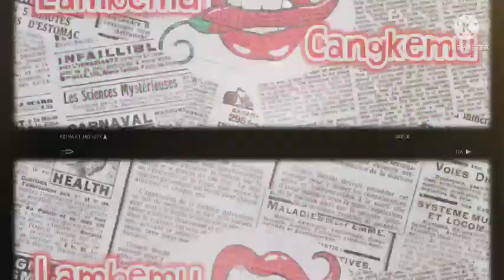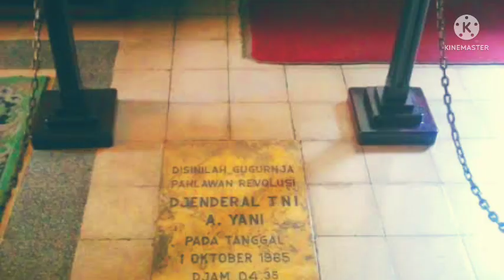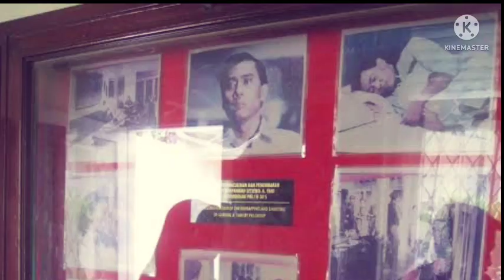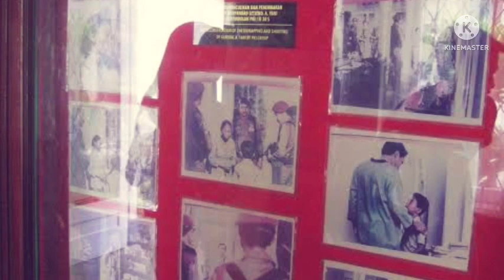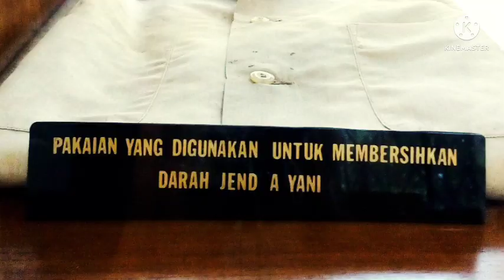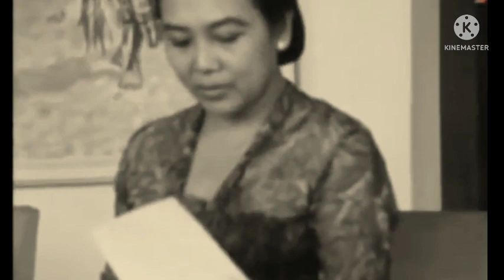KEYAKINAN ANAK AHMAD YANI BAHWA AYAHNYA MASIH HIDUP SAAT IBUNDA TELAH PASRAH KETIKA PULANG TIRAKATAN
G30spki
G30s
Njoto
MH Lukman
Muhammad hakim Lukman
Sakirman
Soedisman
Pki
Gestapu
Gestok
Ahmad yani
Penculikan di rumah ahmad yani
Ah nasution
HUT PKI ke 45
Basuki rahmat
Bintang MAHAPUTERA dn aidit
Soekarno
Dn aidit
Soeharto
Mt haryono
Mas Titodharmo haryono
R. Soeprapto
Moersjid
Tjakrabirawa
Sutoyo siswomihardjo
Nani nurrachman
Ibrahim adjie
Nani Sutoyo
SOETOYO siswomihardjo
Mung parhadimulyo
Cakrabirawa
Lubang buaya
Benny Moerdani
Sarwo Edhi Wibowo
Sarwo edhi
Pahlawan revolusi
Siswondo Parman
S parman
Biografi pahlawan
Amelia yani
Nasakom
Angkatan kelima
Soegandhi
Basuki rahmat
Di pandjaitan
Omar Dani
Omar dhani
Yayu Yulia Ahmad yani
Djamin gintings
Junus samosir
Brigjen soepardjo
My haryono
My harjono
Jamin Ginting
Yoga SOEGOMO
Ali moertopo
Ali murtopo
Jamin gintings
SOEBANDRIO
Subandrio
Untung sjamsuri
Untung syamsuri
Kolonel Abdul latief
Likas tarigan
Mayjen pranoto
Siswondo Parman
Sjam kamaruzaman
S Parman
Brigjen Ashari
Moersjid
Mt haryono
Soeprapto
Pancasila